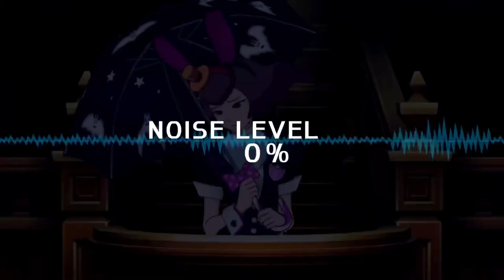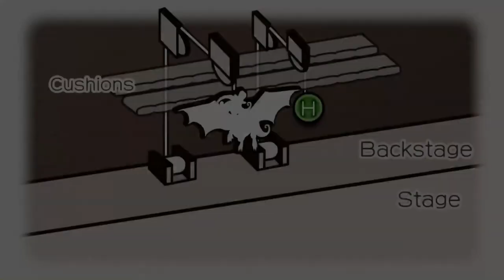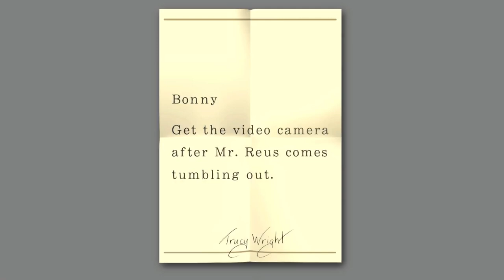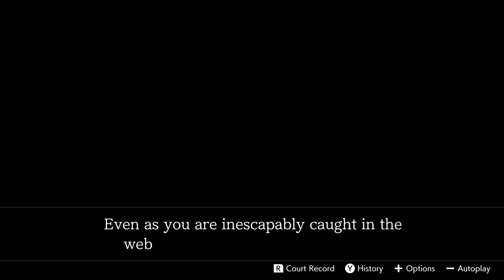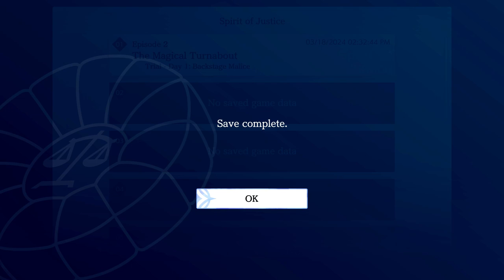Apollo Justice: Ace Attorney Trilogy | Spirit of Justice | Episode 2: The Magical Turnabout Part 5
Product provided in this video by CAPCOM! If you enjoy this, please be sure to do these 5 things: LIKE. It helps. Want to be more awesome? Not mandatory but it's always appreciated.

Phoenix Wright: Spirit of Justice | Episode 2: The Magical Turnabout Part 5

The trial continues.

It seems that our witness Bonny DeFamme isn't who she seems to be. Even after a Mood Matrix session, she has something to hide. Not to mention that Bonny isn't really her. She's actually Betty DeFamme. Bonny and Betty are twins and their personality shows. Not to mention their magic trick as well. You have the cute Bonny DeFamme and the serious and stern Betty DeFamme.

Not to mention everything that she did was part of some prank against Trucy. They didn't expect the victim to end up dead. Nope. That's crazy. Plus Nahyuta is one determined prosecutor with a code of ethics.

Like I said, due to the length of the overall trial, this is split into multiple parts. In this case, it's split into four parts. See you in Part 6 for when Trucy Wright testifies.

Case 2: The Magical Turnabout

There's a rule stating that for every assistant to an Ace Attorney would end up becoming a suspect to a murder case. It holds true here. A fatal accident during a magic show rehearsal caused the death of a fellow magician... and Trucy Wright gets charged with murder. With Phoenix still away in Khura'in, it's up to Apollo and Athena to take Trucy's defense while having to contend with a famous protector from said country, Nahyuta Sahdmadhi. But Apollo seems to know Nahyuta for some reason. Why is that? What is their connection and will Apollo be able to clear Trucy's name and find out the one responsible?